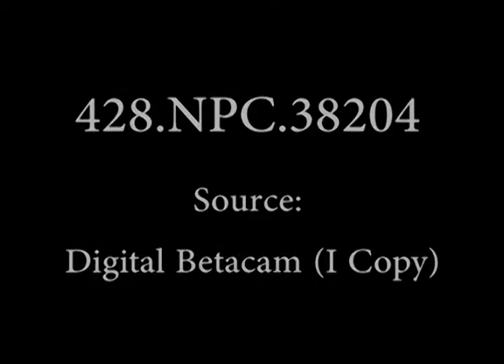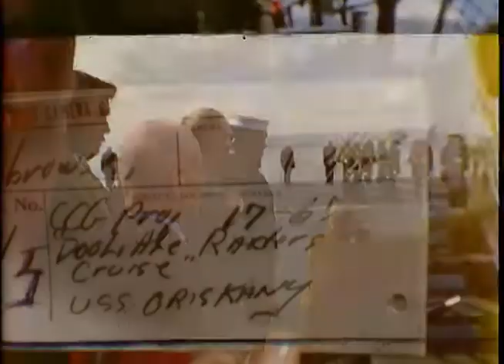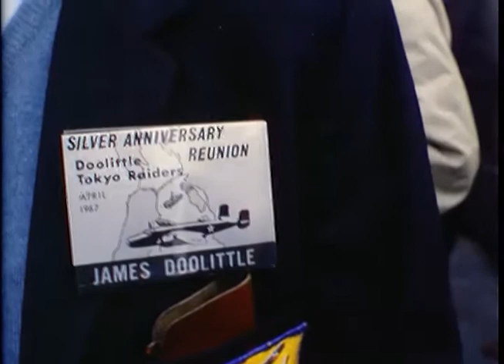25TH ANNIVERSARY OF DOOLITTLE RAID, DOOLITTLE RAIDERS CRUISE ABOARD THE USS ORISKANY (CVA-34)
1)  Marine sentry at the floor of the brow of the USS ORISKANY (CVA-34) with his rifle, saluting guests as they board the ORISKANY. G 2) sentry at present arms, as guests are seen boarding the ORISKANY in the BG. G 3)  The sentry at the foot of the brow, more guests arriving walking towards the foot of the brow. G to F 4) sentry at the salute, guests are seen boarding the ORISKANY, both male and female civilian personnel.  5) Navy bus containing several guests stopping on the dock area.  6)  Guests disembarking from the Navy bus at the foot of the brow. F 7)  Civilian personnel and Naval Officers boarding the brow. G 8) Navy bus at the foot of the brow with guests disembarking, many civilians. G 9) A brow showing the men and women boarding the USS ORISKANY (CVA-34). G to F 10) OOD at the salute as LTGEN DOOLITTLE boards the ORISKANY. G 11)  Sideboys at the salute as LTGEN DOOLITTLE and his "Raiders" board the ORISKANY. G 12) The "Raiders", some in uniform, some in civilian clothing walking over to the brow off to the R board the ORISKANY. G 13) saluting the "Raiders" as they come aboard. 14) The OOD welcoming the "Raiders" and guests aboard. G 15) F-8E coming in for a landing;  LSO platform showing the plane landing in the BG for touch-and-go off the deck, scene looks down the port side of the catwalk area16)  F-8E coming in for a landing, personnel are standing in the FG on the LSO platform. G to F 17) F-8E making touch-and-go as seen from the after port catwalk. 18)  The legs of the LSO as a plane swishes through the scene pass the legs of the personnel 19) A crewman using field glasses, checking the a/c in the landing pattern; F-8E is seen coming in; F-8E passing by 20)  crewmen, part of the LSO team;   23) The personnel in the FG; F-8E moves over the deck for arrested landing in the BG.   F-8E on fly-over. F 26) The crew member working with the LSO, man is in the catwalk, safety net 27)  F-8E passing through the scene to make a landing; legs of the LSO in FG. G 28)  LSO on the flight deck edge, turns around watches the F-8E make a landing in the far BG, green shirts in the L. FG 29) Looking toward the island structure of the USS ORISKANY (CVA-34), several personnel seen at the base of the island; F-8E seen launched on the starb'd catapult. G 30)  A-4E coming in for a landing, l green shirts 31)  A-4E coming in for landing, leaves the scene to the L; green shirt. G 32)  A-4E in the landing pattern, coming in fast, touches down . G 33) Flight deck area, island in far BG, A-4E makes an arrested landing 34) the island structure from the area of the LSO platform; A-4E makes an arrested landing. 36) Green shirt in catwalk in FG as an A-1H takes a wave-off, flying over the camera position. G 37)  A-1H coming in over the wake, in the landing pattern, part of the ship's flight deck L of the frame, the A-1H leaving  38) Looking over the platform of the LSO; A-1H approaching for landing. 39)  A-1H touching down. 40)  flight deck crane 41)  The LSO. G 42)  five F-8E's in the V formation, on fly-over. 43)  five F-8E's on fly- over in formation. 44) green shirt in the catwalk, A-3B comes in for landing; e a/c passing by the LSO for a touch down  45)  The A-3B coming in for landing, passing the LSO on the flight deck edge next to the LSO platform, plane leaves the scene to the L, island seen in BG. G 46) Legs of the LSO as he stands on the deck edge; A-3B makes a landing in L BG, camera stays on as an A-3B is launched, another one catapult in far BG, island in R mid BG. G 47)  The LSO and party on the LSO platform. G 48)  A UH-2A helicopter flying by the starboard side of the ship, hilly coastline seen in medium BG, four A-1H type a/c in box formation flying , G to F 49) A-3B type a/c on No. 1 catapult, seen from LSO platform area plane is launched and airborne, flight operations are conducted for the "Doolittle Raiders;" A-3B climbs rapidly after the launch. G 50) LTGEN DOOLITTLE and his "Raiders" standing on the flight deck, watches the Marine Honor Guard in dress blues parading . 51)Marine CAPT at the salute 52) The name tag on the L breast pocket of LTGEN DOOLITTLE;  face of LTGEN DOOLITTLE 53)  part of the San Francisco skyline seen in L BG. G 54) Lone B-25 flying over the USS ORISKANY (CVA-34) honoring LTGEN DOOLITTLE and his "Raiders," crowd of "Raiders,";  B-25 on fly-by. VG 55)  LTGEN DOOLITTLE and the Marine CAPT walking forward over the flight deck; Golden Gate Bridge. 56) The guests walking onto the elevator. 57)  LTGEN DOOLITTLE on the elevator looking toward the Golden Gate Bridge in the far BG from San Francisco Bay;  lone B-25 flying by . 58)  LTGEN DOOLITTLE standing on forward elevator, turning his head as he watches a lone B-25, flying by in honor of LTGEN DOOLITTLE and his "Raiders;" Golden Gate Bridge is framed  G 59) four F-8E type a/c in box formation on fly-by. 60)four A-1H a/c in formation on fly-by, low over the water and down towards the ship's wake,